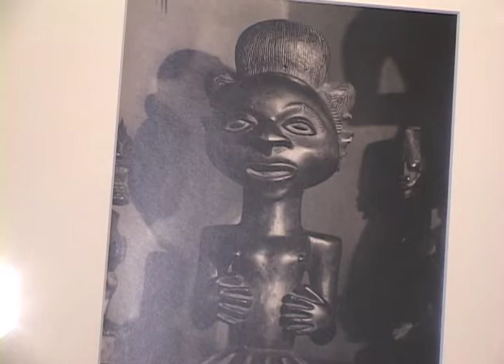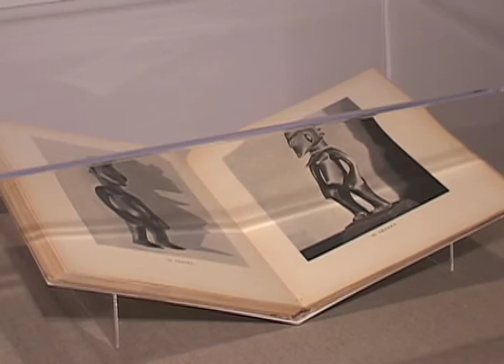MAN RAY EXHiBIT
Man Ray African Art at the Phillips Collection in Washington, D.C.
VOA-TV Stories by Carolyn Turner